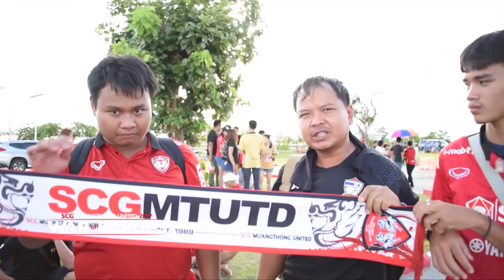บรรยากาศแฟนบอลกิเลนผยองหน้าสนามทุ่งทะเลหลวง v สุโขทัย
MTUTD.TV : เมืองทองทีวี : พามาชมภาพบรรยากาศแฟนบอลกิเลนผยองเอสซีจีเมืองทองฯหน้าสนามทุ่งทะเลหลวงสเตเดี้ยม โปรแกรมฟุตบอลไทยลีกนัดที่ 18 มิ.ย. v สโมสรสุโขทัยฯ เมื่อวันอาทิตย์ที่ผ่านมาครับ